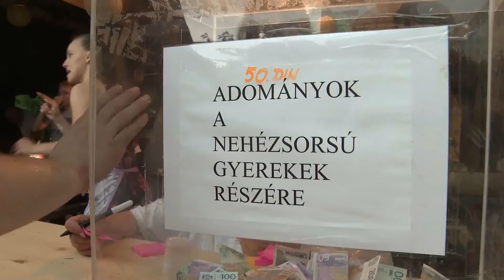Kétezer lángos jótékony célra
Idén kilencedik alkalommal szervezték meg a buckai lángosfesztivált a szabadkai Zorka Helyi Közösségben.